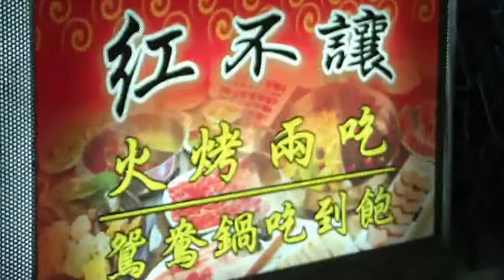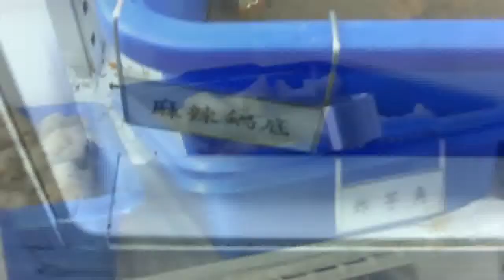Homerun Hot Pot and Grill Buffet Restaurant,Kaohsiung,Taiwan 高雄紅不讓火烤兩吃吃到飽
紅不讓火烤兩吃/麻辣鴛鴦鍋吃到飽餐廳位於高雄市三民區鼎力路158號(已結束營業)，營業時間：下午5點~凌晨1點(PM17:00~AM1:00)，平日每人NT$150元吃到飽，週六週日每人只要NT$180元吃到飽，兒童身高110公分以下免費、110~140公分半價，均不收服務費及清潔費，所有食材、白飯、飲料、水果、冰淇淋，無限量供應，啤酒另外收費，用餐限2小時。店名「紅不讓」即「全壘打」(homerun)的日語音譯。
店面沒什麼裝潢，只有電扇沒有冷氣，但在這種經濟不景氣的時候，省下裝潢、電的費用直接回饋客人，比豪華的裝潢更吸引人，所以夏天平日還是有許多人來此吃到飽，食材種類還不算少，海鮮及肉類約有30幾種，火鍋料及蔬菜大約有50種左右，蛤蜊蠻新鮮的，燒烤的肉類是先調好味道再讓客人取用，迷迭香雞肉、沙茶羊肉味道都很不錯，烤田蛙腿也很嫩，冷凍甜蝦肉質很緊實，帶卵的特別好吃，秋刀魚、柳葉魚都新鮮，鱈魚肚煮湯再沾醬吃也很鮮美。女兒珊珊把剝殼甜蝦和切片芭樂放在一起吃，說是美味混搭吃法，兒子宸宸開始餵自己吃東西，不許大人幫忙，雖然吃的很髒，但他自己很有成就感。因為紅不讓火烤吃到飽收費真的很便宜，所以時間晚了，還是一直有不少客人陸續上門。